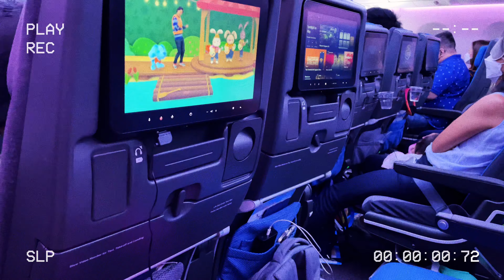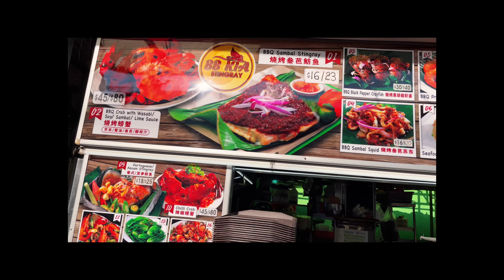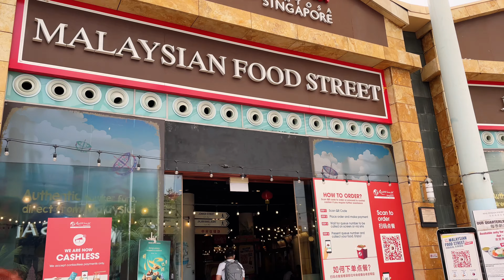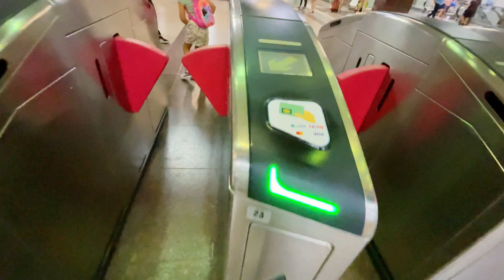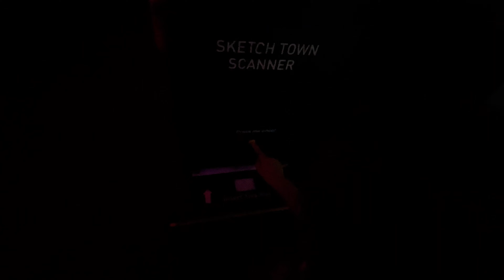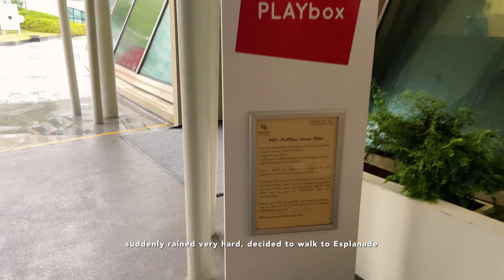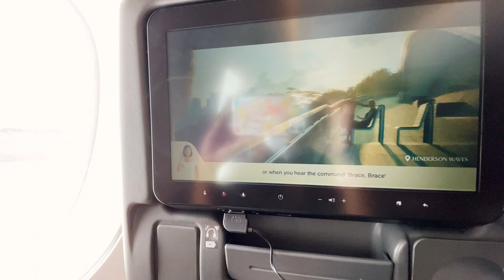Singapore 2022 Travel Vlog (Kid friendly places to Visit, Cost and Travel Requirements)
Finally first time to go out of the country and traveled to Singapore from Manila with my family. Been here a couple of times now, but decided to go to kid-friendly spots for my 5-year old.

This will show you costs in food and places to visit when booked via Klook.

Edited using VLLO and all of the photos and videos were shot using iPhone 12.